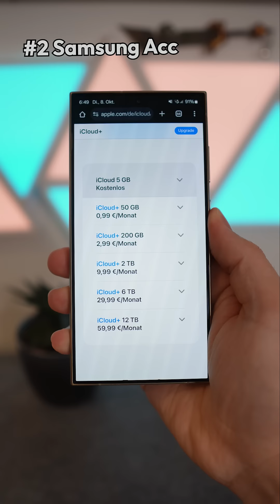Einfach nur zum heulen